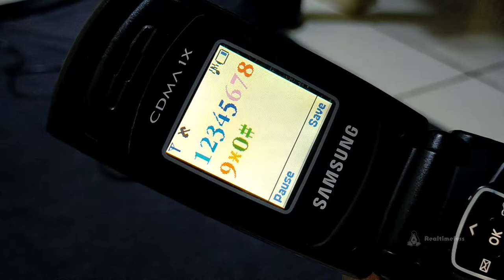RTL's Phone Reviews (Phase 3) - Samsung SCH-X979 (Unbranded)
This phone looks very similar to the SGH-X150, but the difference it had an message icon on the left d-pad, and the calendar icon on the right d-pad and the "CDMA 1X" logo on the top screen cover, but it's ultra rare!

SAMSUNG SCH-X979 FULL SPECS:
• Size: 8,57 x 4,39 x 2,05 cm / 74 g
• Display: 128x128 STN 65K Color display (1.5 inches)
• System-on-Chip: Qualcomm MSM6000 (ARM7TDMI)
• Network: CDMA IS-95A (Digital A), CDMA IS-95B (Digital B), CDMA2000 1x (800MHz)
• Memory: 256KB
• Storage: 512KB NAND
• Battery: 800MAh
• Bluetooth Support: ×
• Wi-Fi Support: ×
• MMS Support: ×
• EMS Templates: ✓ (Up to 50 templates)
• Real Time Clock (RTC): ✓ (RTC turned off and the time and date was reset after the phone is turned off)
• WAP Support: ×
• Games: Gaza II, Honey Ball
• 5-way Navigation Pad: ✓
• UART Support: ×
• Diag Support: ✓ (12-pin data cable)
• EDL Support: ×
• NAM Programming: ✓ (Can only accessed by using secret codes or through Diag)
• EFS Support: ✓ (EFS2)
• Supported Components:
   • Audio:
   - MIDI (12-poly)
   - Not Supported
   • BREW:
   - Not Supported
   • Additional Components:
   - 2.5mm Headphone Jack
   - Microphone
   - Samsung proprietary charging port (12-pin)
   - R-UIM Card Slot
• BREW Version: 2.0.2
• CMX Version: 2.0

BGM (Background Music) in this video:
• Super Tux Kart - Boom Boom Boom (Keith Baylis aka Vim)

WARNING:
• Please don't post an explicit link or text in the comments section.
• Please don't make drama in the comments section.
• Bot comments are not allowed, only humans or phone collectors can comment this.
• Channel Hatebases (e.g. UTTP, ABUC) are not allowed in the comments section.
• Please do not dox anything in the comments below.